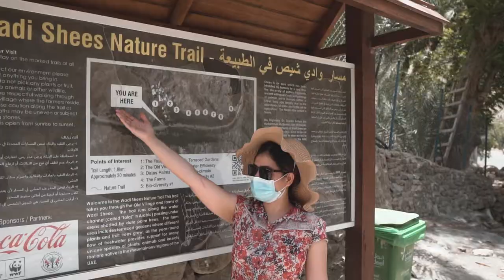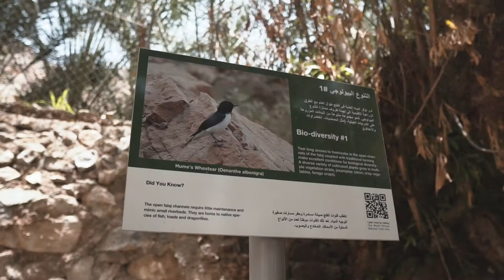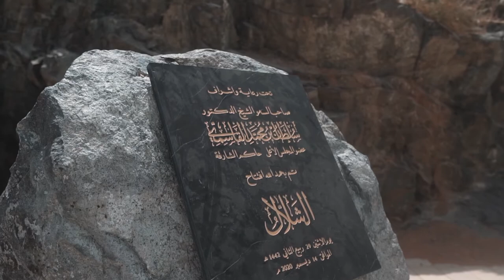TAKE MY HAND / A vlog from Khor Fakkan using Sony A6300+Sigma 16mm F1.4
Shots taken from Khor fakkan using Sony A6300+Sigma 16mm F1.4